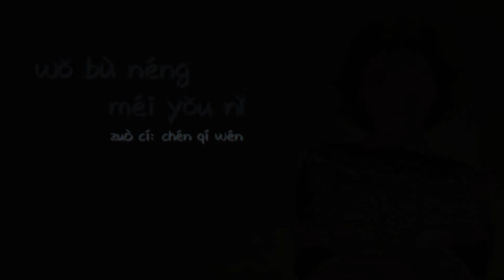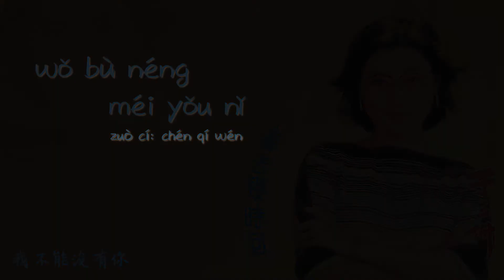【Official Audio Lyrics Video】于三珊yú sān shān《春去幾時回》-〈我不能沒有你wǒ bù néng méi yǒu nǐ〉官方動態歌詞版MV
我不能沒有你
wǒ bù néng méi yǒu nǐ
作詞:陳麒文
zuò cí: chén qí wén
自從我認識了你 生活充滿歡樂甜蜜
zì cóng wǒ rèn shí liǎo nǐ  sheng huó chōng mǎn huān lè tián mì
一切的煩惱憂鬱 全部消逝無蹤跡
yī qiè di fán nǎo yōu yù  quán bù xiāo shì wú zōng jī
你對我親切的鼓勵 帶來無限的活力
nǐ duì wǒ qīn qiè di gǔ lì  dài lái wú xiàn di huó lì
在這個愛的世界裡 我不能沒有你
zài zhè ge ài di shì jiè lǐ  wǒ bù néng méi yǒu nǐ